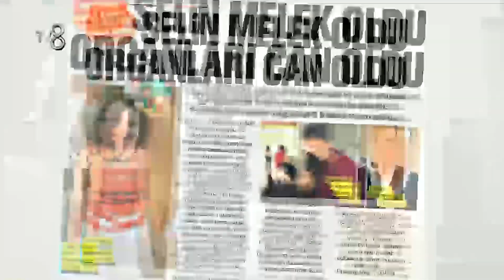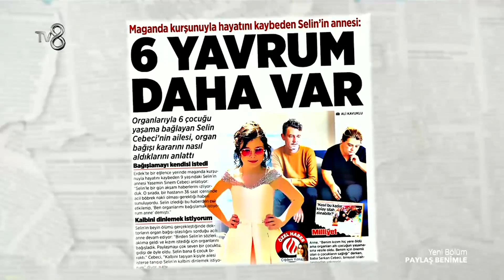Selin Hayata Gözlerini Yumarken 6 Kişiye Hayat Oldu | Paylaş Benimle 22. Bölüm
Paylaş Benimle 22. Bölümünde Selin organları 6 kişiye hayat oldu.
Sunuculuğunu Uzman Psikolog Gökhan Çınar'ın üstlendiği “Paylaş Benimle” her hafta farklı hayatları ele alacak.

Uzman danışman psikologlardan oluşan ekibinde görev alacağı programda, katılımcılar yaşam hikayelerini, dönüm noktalarını, duygularını ve umutlarını Uzman Psikolog Gökhan Çınar'la paylaşacak.
“Paylaş Benimle” konuklarının hayat hikayeleri seyircinin yüreğine dokunacak ve herkesi kendi hayat hikayesinde bir yolculuğa çıkartacak. Paylaştıkça anlamanın, anlaşılmanın ve umut etmenin önemine işaret eden “Gökhan Çınar'la “Paylaş Benimle” izleyiciyle buluşuyor